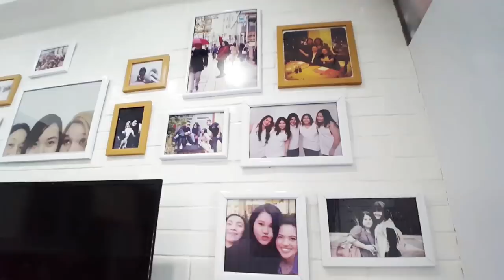Scandinavian Studio Unit MAKEOVER Philippines // No Renovation Interior Revamp // by Elle Uy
A simple studio unit makeover with no renovation, not even painting. We added a lot more storage and updated the decors to revamp the space.

Come see how we transformed her space into this scandinavian inspired home.

CREDIT:
Background music
--Stratosphere / Chillin on the beach